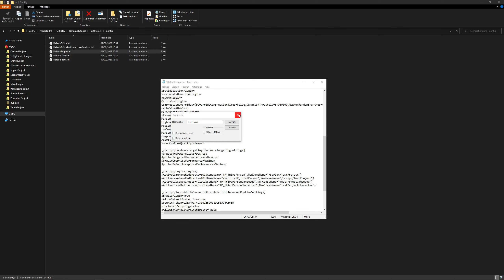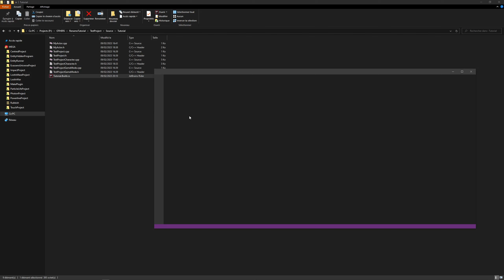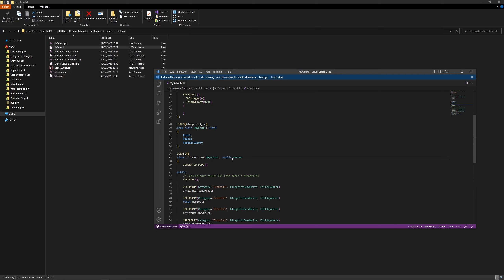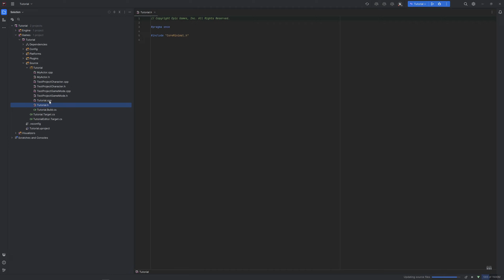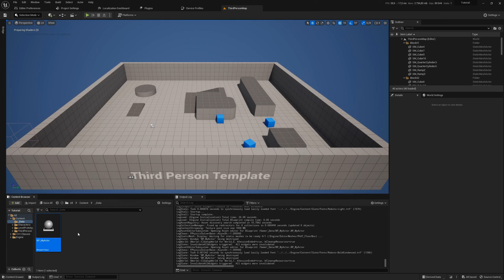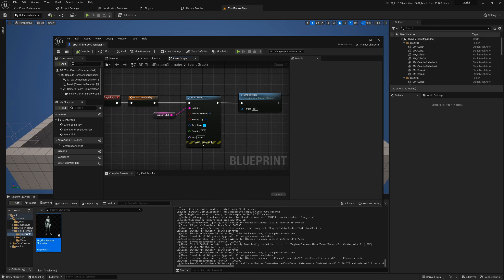Unreal Engine | Gérer les redirections (projet, classes, fonctions, etc.) [Partie 1]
Dans ce tutoriel en trois parties, je vous montre comment renommer un projet C++, une classe, une fonction... tout en gérant les redirections afin d'éviter toute erreur dans vos blueprints. Dans cette première partie, je vous montre comment renommer un projet C++.

⚙️ DÉTAIL TECHNIQUE
- Engine version : 5.1
- IDE : JetBrains Rider

Les dons me permettent de continuer à proposer de nouveau contenu gratuitement ! Merci beaucoup pour votre aide.

⌨️ COMMENTEZ
N'hésitez pas à commenter la vidéo pour me faire savoir ce que vous pensez de la vidéo ou pour me proposer un sujet de tuto !